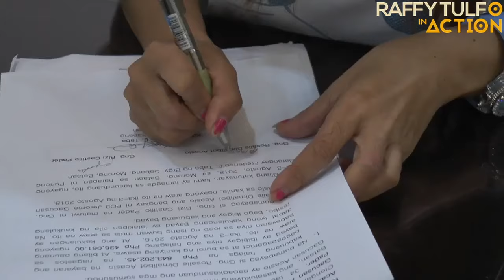BANGKAY NI MISTER BINILI NI MISIS NG ALMOST HALF MILLION KAY KABIT!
LEGIT VS KABIT, NAG-AAWAY SA BANGKAY

₱436K ang ibinayad ni legit kay kabit sa bangkay para wala na lang daw away.